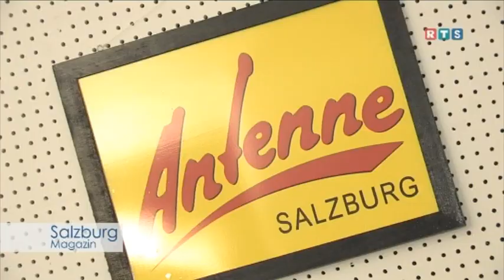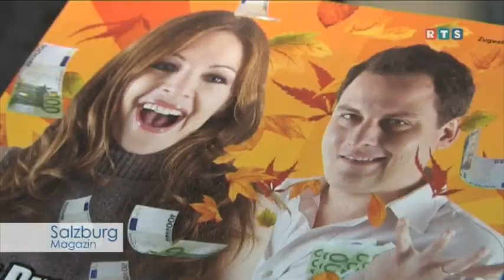Der Antenne Promi Cashman (Februar 2011) mit Gitta Saxx